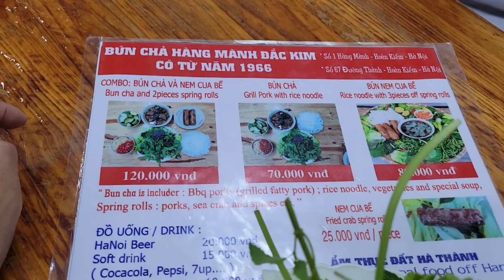하노이 한달살고 결론은 분짜는 분짜닥킴으로 분짜 먹는법 Bun Cha Dac Kim 오바마분짱 비교